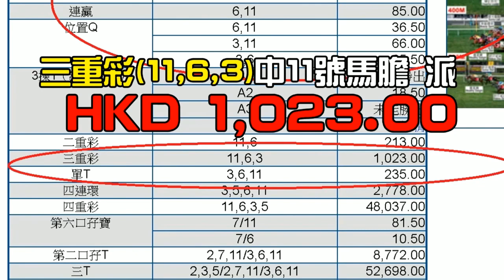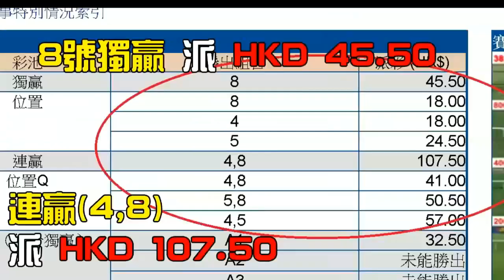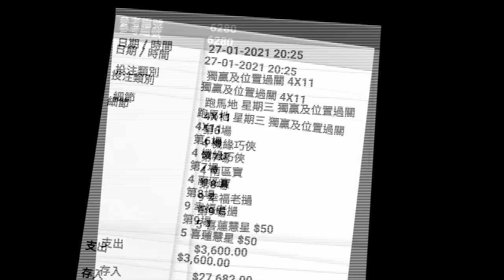黃毓民 毓民踩場 210128 ep1264 p2 of 4 「愛國者治港」即是極權主義禍港 MyRadio